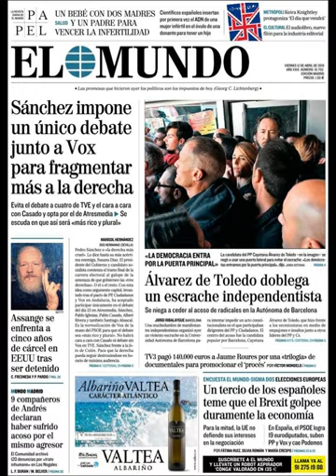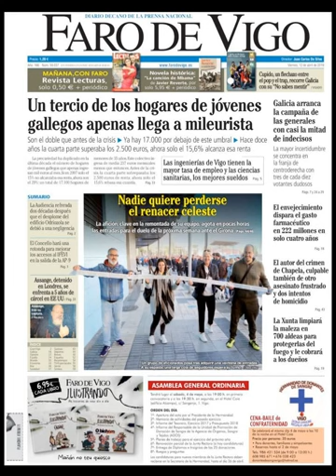Noticias Viernes 12 Abril 2019 Principales Titulares Portadas Diarios Periódicos España Spain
Principales Titulares de Noticias en Portadas Diarios Periódicos Españoles del Viernes 12 de Abril de 2019 ¿Que le Parecio este día?